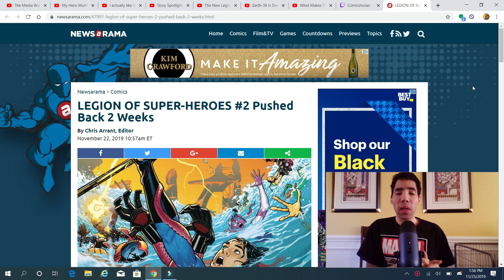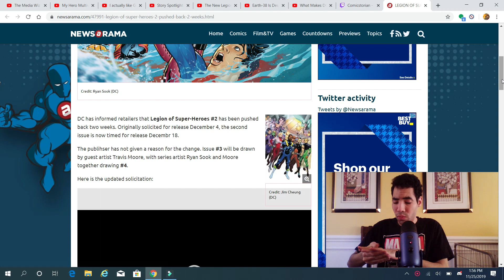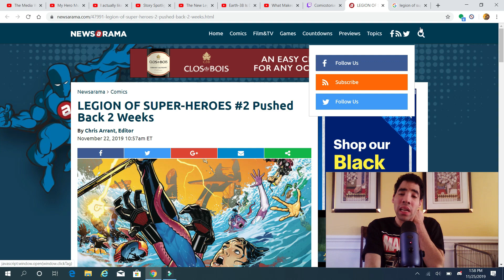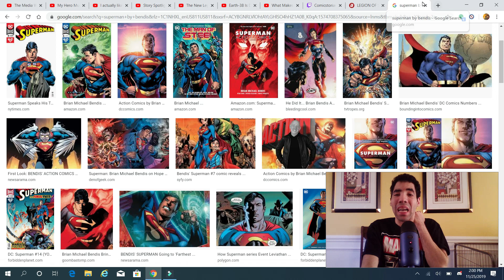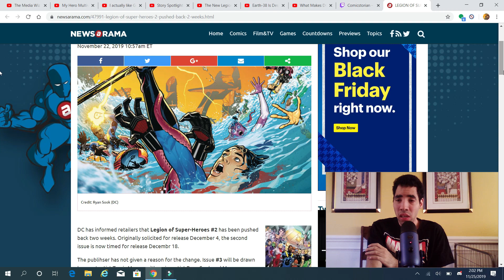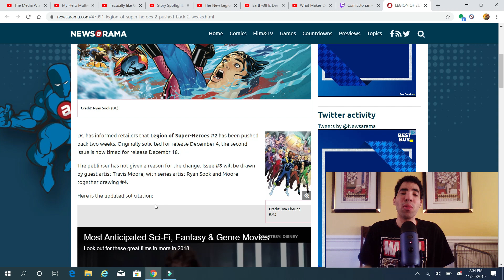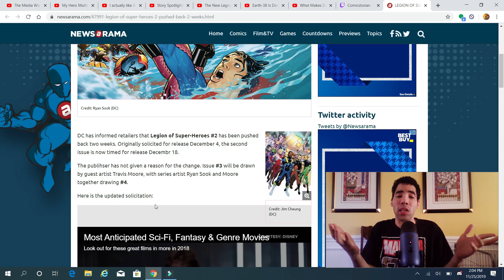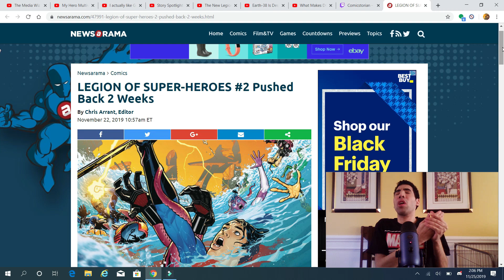Legion of superheroes #2 pushed back for 2 weeks thoughts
My Opinion on Legion of Superheroes #2 getting pushed back for 2 weeks so enjoy the show also please comment down below and tell me what you guys think about this news do you like it do you hate it also like my facebook page follow me on twitter and please subcribe to my channel also follow me and follow me on stardust.app